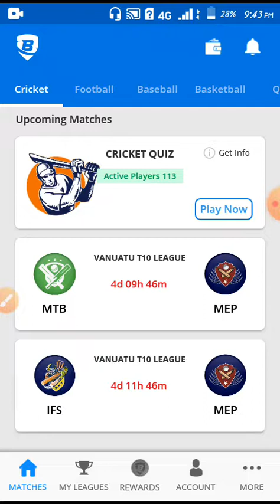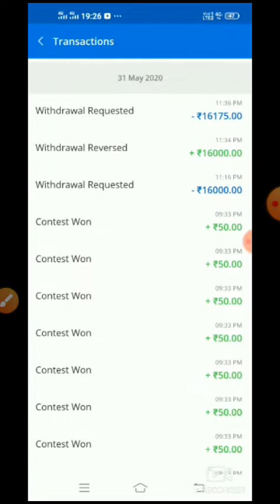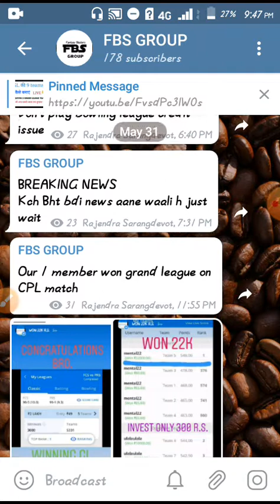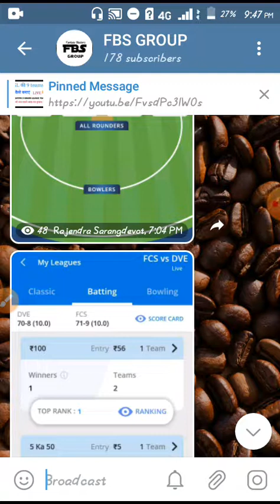आप भी जीत सकते है लाखाे रू की GRAND LEAGUE LIVE PROOF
💥What's app group joining link 👇🏻👇🏻👇🏻👇🏻👇🏻

How to Won grand league  in ballebaazi & dream11 video link 👇🏻👇🏻👇🏻

FANTASY BLASTERS
I'll provide team of ballebaazi and dream11. my focus would be only on to provide you best team of cricket, Baseball, football NBA etc.

Hey, I'm playing Fantasy Sports on the BalleBaazi App and winning real cash every day.

💥 BalleBaazi ( Download App Now )

Refer Code 👉EQXB1C1  &  FXSNDR1
 ( For 50 Rs Bonus )

Here's Rs.100 to play Fantasy Sports with me on Dream11. to download the Dream11 app & use my code "DSANK134PQ" & "SARAN6176IJ"

dreamPaisekaise kamayenDream11
Dream11kaise khele